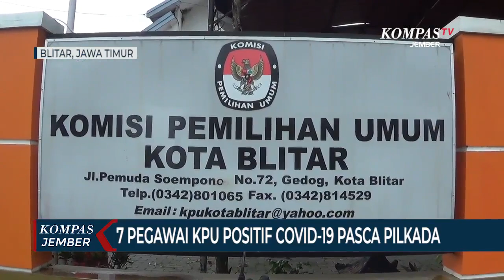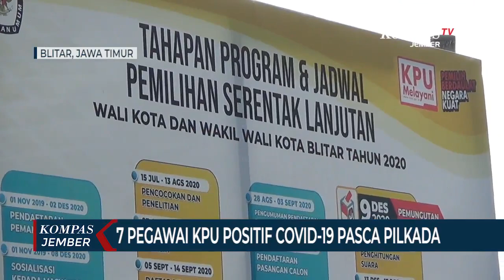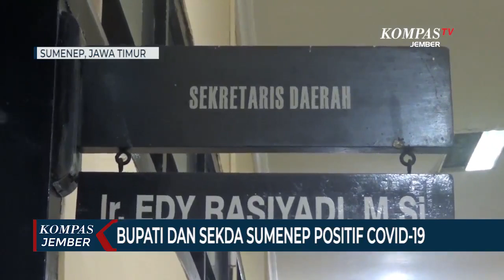Pasca Pilkada Serentak, 7 Petugas KPU beserta Bupati dan Sekretaris Daerah Positif Covid-19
BLITAR DAN SUMENEP, KOMPAS.TV - Pasca pilkada serentak, 7 pegawai Komisi Pemilihan Umum (KPU) Kota Blitar dan Bupati Beserta Sekretaris Daerah Kabupaten Sumenep Jawa Timur terkonfirmasi positif Covid-19. Mereka saat ini menjalani isolasi baik mandiri maupun di rumah sakit.

Kantor KPU Kota Blitar Jawa Timur ditutup sementara waktu oleh Satgas Covid-19. Hal itu terpaksa dilakukan setelah 7 orang pegawainya terkonfirmasi positif virus corona.

Kantor KPU Kota Blitar ditutup untuk umum selama 1 pekan kedepan. Seluruh aktivitas dan tahapan pilkada kini dikerjakan oleh para pegawai KPU dari rumah masing-masing.

Penutupan tersebut terpaksa dilakukan setelah 7 orang pegawai KPU terkonfirmasi positif Covid-19. Kasus ini diketahui setelah pihak KPU melakukan tes usap masal secara mandiri. Hasilnya, 6 orang pegawai dinyatakan positif. Sebelumnya sekretaris KPU Kota Blitar terlebih dahulu terkonfirmasi positif corona dengan gejala klinis.

Ketua KPU Kota Blitar, Choirul Umam mengatakan bahwa meski kantor KPU ditutup, namun tahapan pilkada tetap berjalan normal. Tahapan pilkada di Kota Blitar sendiri kini tinggal proses penetapan Wali Kota dan Wakil Wali Kota terpilih.

Sementara  di Kabupaten Sumenep, Bupati dan Sekda positif Covid-19. Bupati Sumenep, A. Busyro Karim beserta istrinya, Nur Fitriana Busyro saat ini menjalani isolasi dan perawatan di rumah sakit Husada Utama Surabaya.

Bupati dan istrinya dinyatakan positif Covid-19 setelah menjalani swab. Keduanya mengalami gejala awal, yakni batuk, pilek dan demam.

Sedangkan Sekda Kabupaten Sumenep, Edy Rasiyadi diduga terpapar Covid-19 dari sang istri. Ia kini melakukan isolasi dan perawatan. Wakil Bupati Sumenep, Achmad Fauzi menjelaskan kondisi Bupati dan Sekda mulai membaik.

Untuk seluruh tugas Bupati sementara waktu dibantu oleh Wakil Bupati, Achmad Fauzi agar pelayanan kepada masyarakat tetap berjalan normal.
Banyaknya penyelenggara pilkada dan kepala daerah yang terpapar Covid-19 tidak lepas dari pelaksanaan pilkada serentak 9 Desember lalu, yang mengumpulkan orang banyak hampir di setiap tahapannya.

Masyarakat pun diminta untuk tetap patuh pada protokol kesehatan, agar kasus baru Covid-19 tidak terus meningkat. Terutama menjelang libur panjang Natal dan tahun baru.